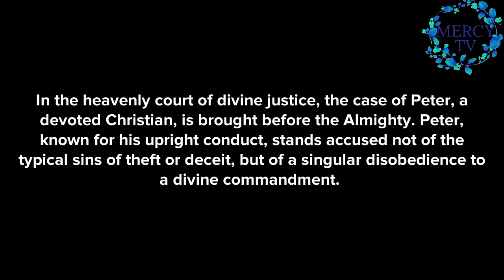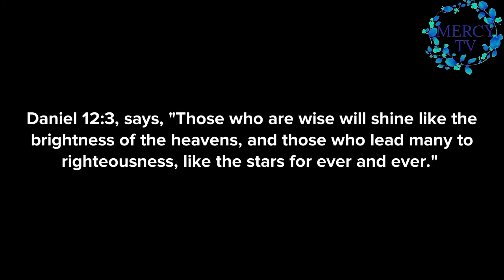THIS IS A MUST TO DO IF YOU ARE A CHRISTIAN - YOU ARE IN DANGER IF YOU HAVEN'T STARTED. TAKE ACTION!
In this video, we discuss a crucial aspect of the Christian faith that you cannot afford to ignore. If you haven't started this yet, you are in danger, and you need to act fast now. Watch now to learn more about what every Christian must do to stay strong in their faith.